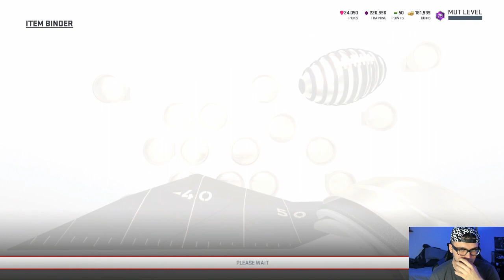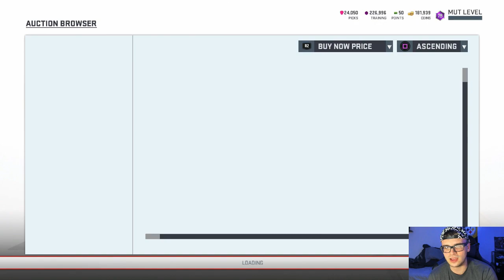I GOT OVER 30 EGGS! 99 OVERALL ULTIMATE LEGEND PULL! MADDEN 19 ULTIMATE TEAM PACK OPENING